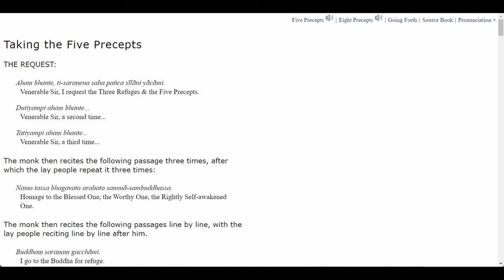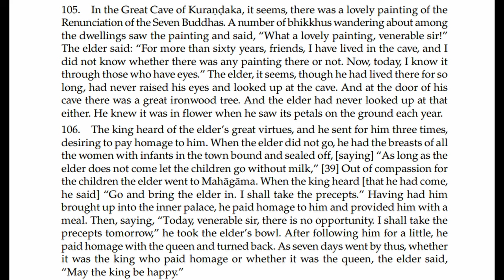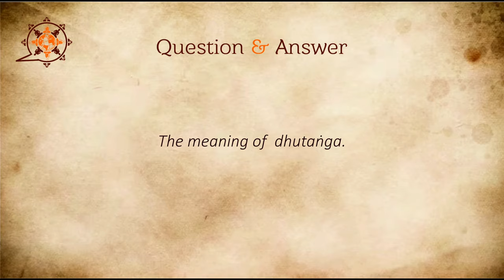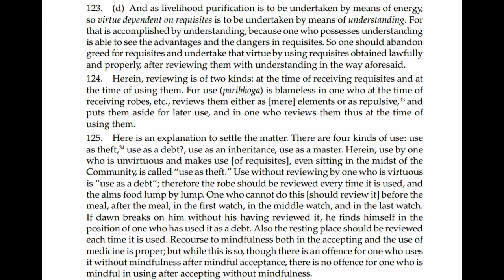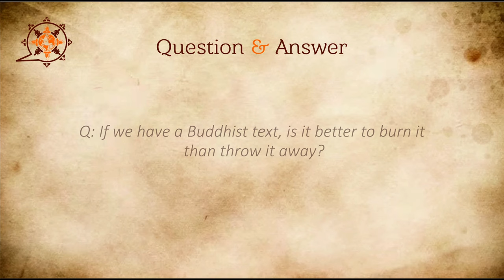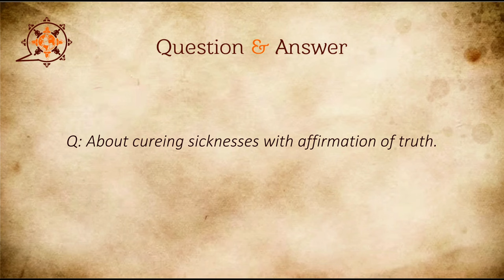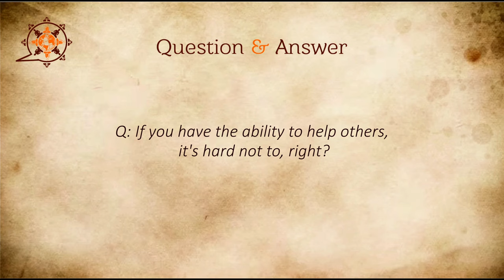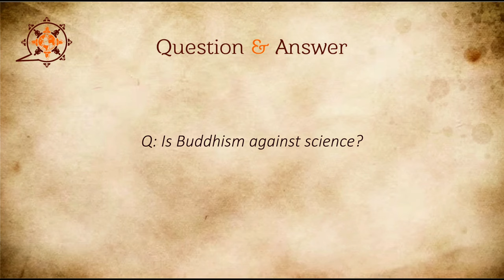Visuddhimagga - Path of Purification 10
04:05 Sadhu
04:16 Instructions on reading the text
05:29 Paragraph 102
06:43 Paragraph 103
08:10 Explanation
08:34  In the beginning, it says he approached Ananda, but the verse says Gotama?
09:15 Q: The lust comes from the outside, but it could originate from the inside as well, right?
10:12 Q: How could mindfulness be applied in the moment to guard the doors/ senses?
11:07 Paragraph 104
12:38 Paragraph 106
13:42 paragraph 107
14:50 Explanation
15:21 Paragraph 108
15:57 Paragraph 109
17:46 Paragraph 111
18:37 Paragraph 112
20:08 Explanation
21:23 Q: What does it mean, one meal a day?
22:30 Meaning of dutanga
22:59 Paragraph 113
24:23 Explanation
27:54 Paragraph 115
29:08 Paragraph 117
30:46 About spirit Possession
31:23 Paragraph 119
32:12 Paragraph 120
33:26 Paragraph 122
34:05 Paragraph 123
35:11 Paragraph 125
36:56 Paragraph 126
38:39 Paragraph 127
39:56 Paragraph 128
40:39 Paragraph 129
42:44 Q: Can you explain what reviewing the requisites means?
44:26 Q: Can you clarify the last sentence in paragraph 126  “There is no offence for one who is mindful in using after accepting without mindfulness.”
45:19 Q: What does it mean by reviewing?
46:58 Q: If we have a Buddhist text, is it better to burn it than throw it away?
48:00 Q: Aren't bhikkhus allowed to eat in the afternoon if they are sick?
50:44 Q: Is possession by the deity considered an unwholesome action?
54:26 Q: If the sickness is gone, you can't use the medicine anymore?
55:32 Q: How come noone could cure Sariputa (with supernormal power)?
57:09 Q: About cureing sicknesses with affirmation of truth.
01:00:50 Q: About requesting the five precepts? ōkāsa ahaṁ bhante tisaraṇena saddhiṁ paṁca sīlaṁ dhammaṁ yācāmi
01:05:02 Q: Are monks allowed to heal others?
01:08:39 Q: If you have the ability to help others, it's hard not to, right?
01:12:21 About monks working as teachers
01:16:45 Q: Is Buddhism against science?
01:22:56 Sadhu